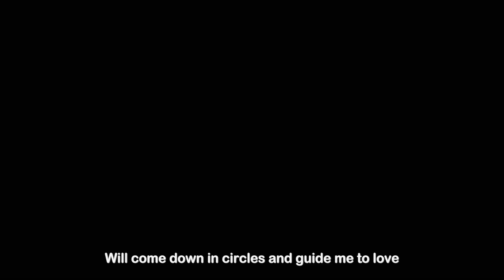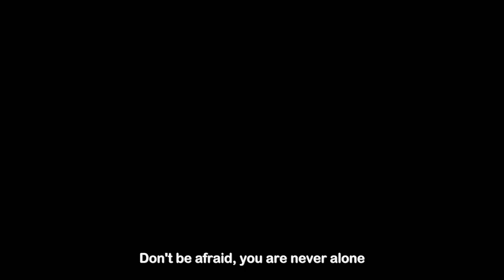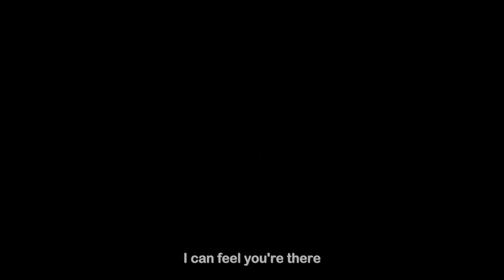The Nutcracker and The Four Realms Trailer Song (Fall on me - Andrea Bocelli, Matteo Bocelli )